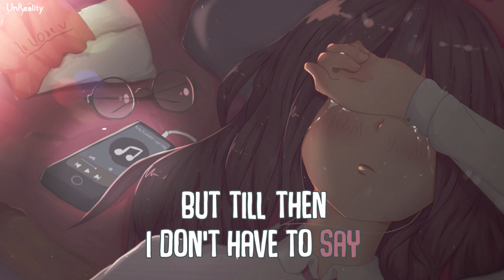「Nightcore」→ Crying In My Bedroom (Lyrics) by Chloe Adams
► Nightcore - Crying In My Bedroom (Chloe Adams)

➜ Chloe Adams - Crying In My Bedroom
» Follow Chloe Adams

» Artworks from